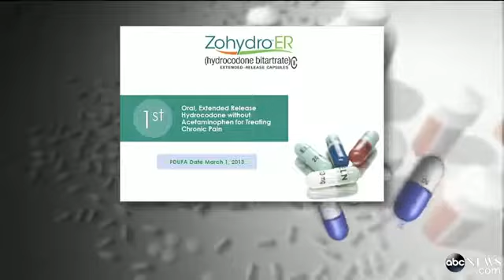Massachusetts Bans New Zohydro Painkille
Other states take measures to make it harder for doctors to prescribe the pain drug.